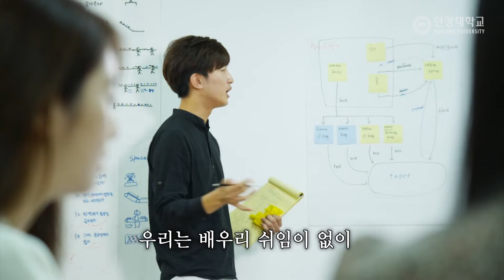한양대학교 교가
한양대학교 교가영상